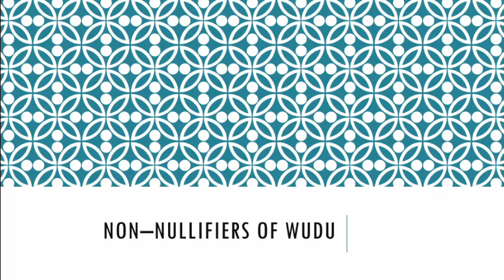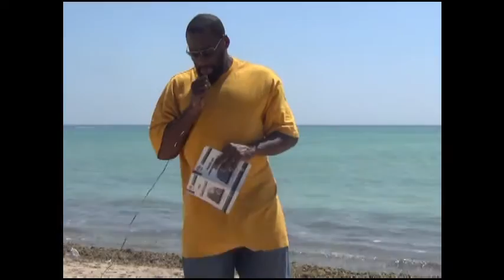Basic Fiqh | Non-Nullifiers of Wudu | Khalid Green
Correction clarification: Wet dreams require ghusl bathing